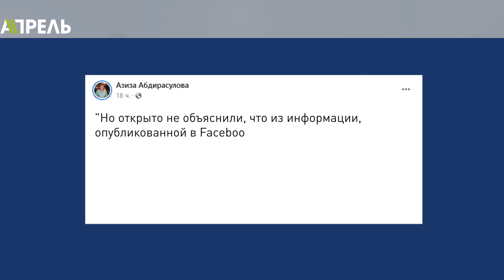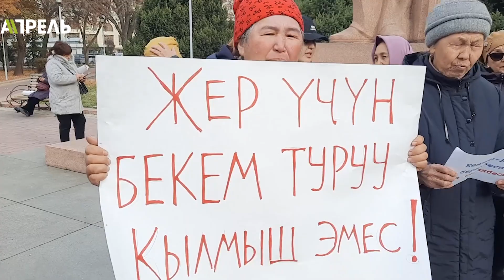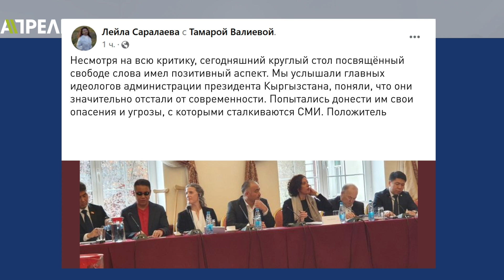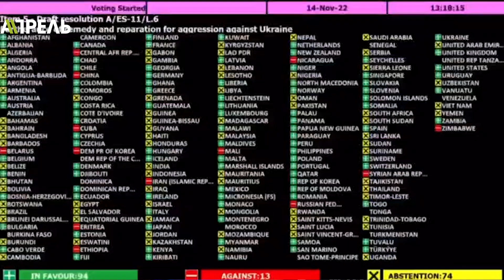Премьер-министр УЗБЕКИСТАНа Арипов РАСКРЫЛ ДЕТАЛИ СОГЛАШЕНИЯ ПО ГРАНИЦЕ \\ НеНовости 15.11.2022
🔺 На митинге в защиту Кемпир-Абада задержана правозащитница.
🔺 Профильный комитет Жогорку Кенеша приступил к рассмотрению проекта соглашения с Узбекистаном.
🔺 Премьер-министр Узбекистана рассказал подробности соглашения.
🔺 Геббельсы и угроза национальной безопасности – как видят журналистов в администрации президента КР.
🔺 Бишкеку снова обещают новые автобусы.

Подробнее об этом и немного о другом в выпуске НеНовостей канала «Апрель» от 15 ноября 2022 года.